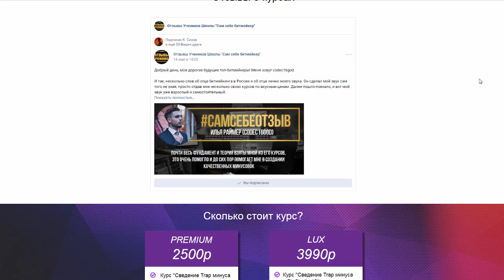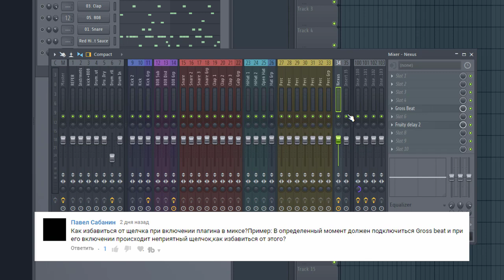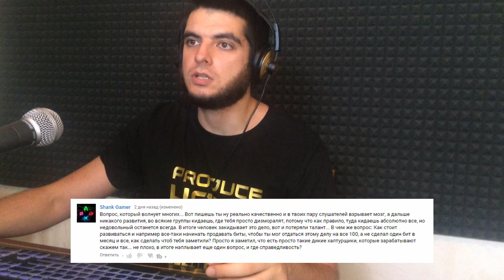Ответы на вопросы о битмейкинге. Пространство в миксе. Групповая компрессия. Что вешать на мастер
БОЛЬШАЯ РАСПРОДАЖА В СВЯЗИ С ЗАКРЫТИЕМ КУРСОВ 💥 Научись делать классные биты

В этом видео я отвечаю на вопросы о битмейкинге, которые вы задаете мне в комментариях под видео. Сегодня поговорим о пространстве в миксе, групповой компрессии, о том, что вешать на мастер и других интересующих вас вещах.

Меня зовут Савченков Иван a.k.a. Дон Хуан Beatz - я профессиональный битмейкер и автор первого в ру-нете и лучшего обучающего онлайн проекта "школа Сам себе битмейкер". Моя цель - сделать создание рэп минусов на компьютере понятным и легким занятием для каждого желающего. Я хочу помочь всем желающим научиться делать качественные биты в домашних условиях и стать успешными битмейкерами.